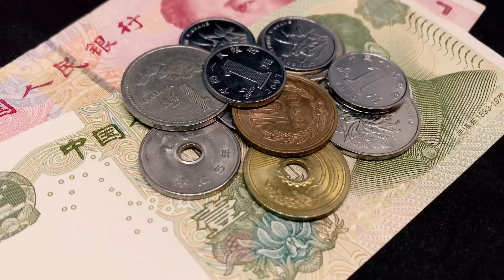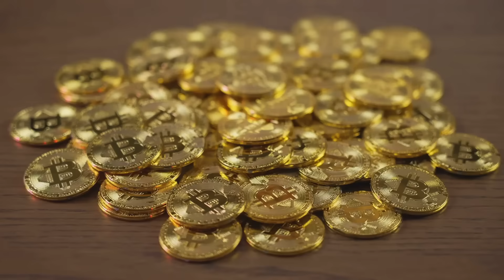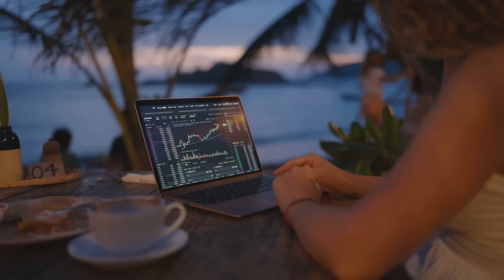Why humans always invent new forms of money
From shells to crypto — discover why we keep reinventing money every time the world changes. Our video explains how each leap from coins to paper to digital payments solved real problems people faced, and why crypto is just the latest chapter in humanity's ongoing story of making money work better.